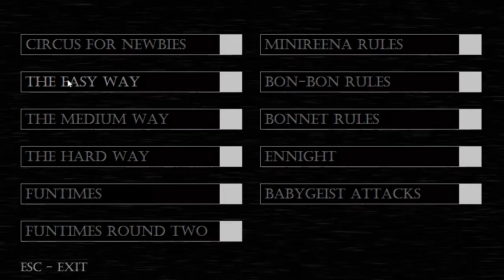Baby's Nightmare Circus BIDYMAN JUMPSCARE